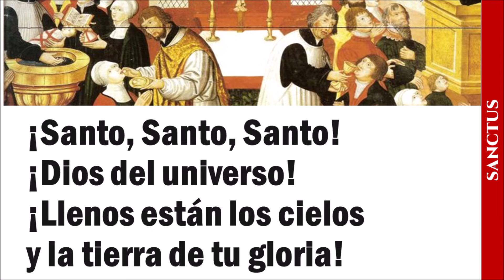Sanctus (Cantad al Señor) HL op. 1 [instrumental]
Servicio Divino,  opción 1 [instrumental]
 Iglesia Luterana Confesional de Chile.

INTÉRPRETE: Germán Falcioni.

IMAGEN: Autor desconocido (1561). Martín Lutero predicando a los fieles. Frontal de altar de la iglesia de Torslunde, Dinamarca. Realizada bajo la guía del pastor Juan Jacobo. Ahora exhibida en el Museo Nacional de Copenhagen